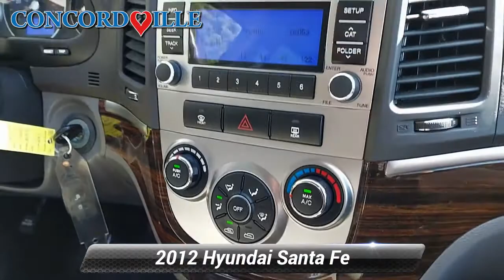Used 2012 Hyundai Santa Fe GLS, Glen Mills, PA S211450Y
Concordville Subaru

2012 Hyundai Santa Fe GLS FRESH NEW SUBARU TRADE!!.20/28 City/Highway MPGAwards:* 2012 IIHS Top Safety PickReviews:* If you know how to pinch a penny, you'll appreciate all the good features Hyundai puts into the 2012 Santa Fe while keeping it one of the most affordable compact SUVs. Source: KBB.com* Lots of features at an agreeable price; spacious cabin; generous cargo capacity; strong and efficient V6 engine; great warranty; simple controls. Source: Edmunds

[RLVID:4125:d99ffff0df024b85:082f256ece271564:1]